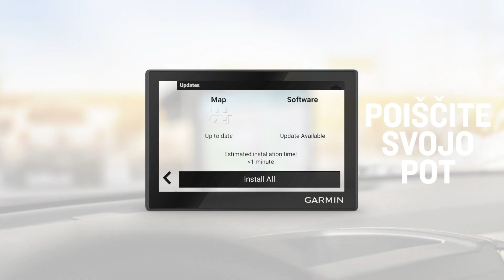Naprava za satelitsko navigacijo Garmin Drive™ 53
Poenostavite si vožnjo s 5-palčno napravo za satelitsko navigacijo GPS Garmin Drive™ 53, ki vam pomaga priti do cilja. Sodobno oblikovana naprava je opremljena s steklenim zaslonom na dotik visoke ločljivosti, govorjenim usmerjanjem zavoj za zavojem, opozorili za voznika in številnimi drugimi možnostmi.